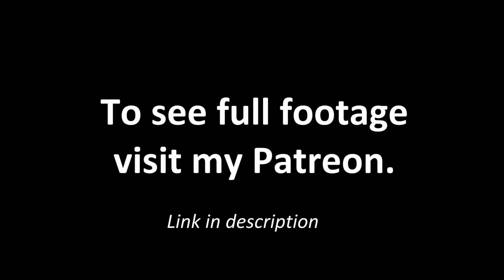Bill Russell vs Wilt Chamberlain Duel Game 5 1964 Finals